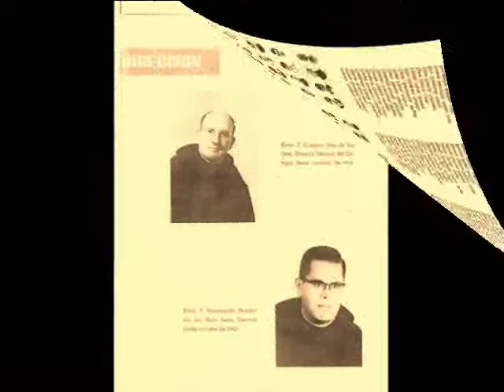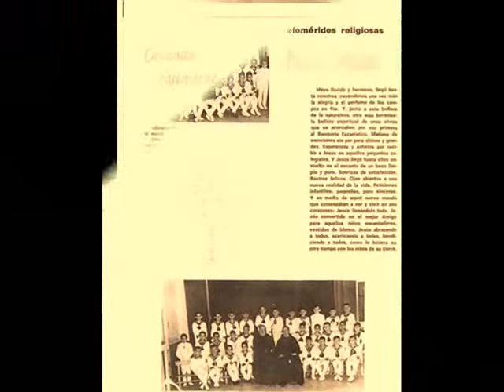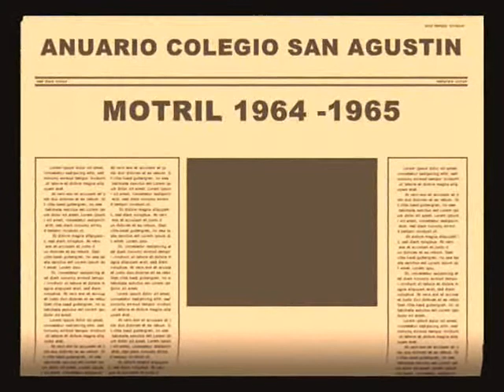ANUARIO AGUSTINOS MOTRIL 1964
EL ANUARIO DEL COLEGIO SAN AGUSTIN DE MOTRIL AÑO 1964 / 1965 RECOGE LAS FOTOS Y NOMBRES DE LOS ANTIGUOS ALUMNOS DE LOS DIVERSOS CURSOS DESDE PREU A PARVULOS Y FORMACION PROFESIONAL HIN HOMENAJE QUE ESTA PUBLICADO EN RECUPERAR LA HISTORIA DE MOTRIL